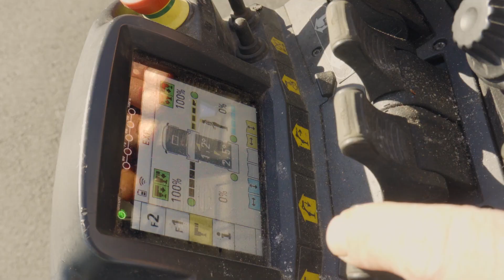PALFINGER Loader Crane PK 30.002 TEC 7: P-profile in perfection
The PK 30.002 TEC 7 combines first-class technology at the highest level. The crane model from the innovative PALFINGER TEC-range is not only an eye-catcher from an aesthetic point of view, but also especially rigid and low-maintenance thanks to drop-shaped extension boom system - the so called P-profile. Crane operator Thomas von Hofbauer Erdbau GmbH from Austria knows how to successfully use these advantages for himself and his customers.